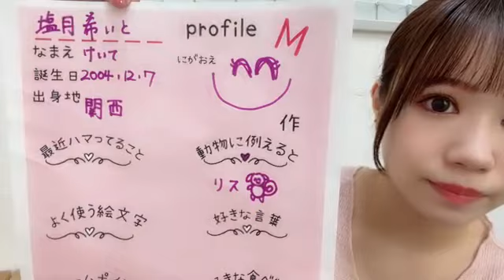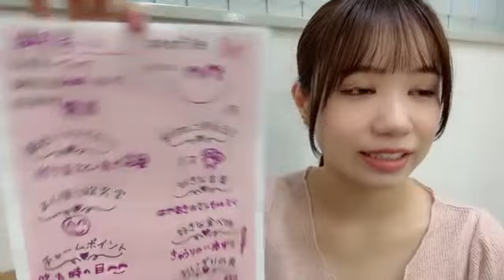2023年08月26日 15時43分39秒 水田 詩織（NMB48）